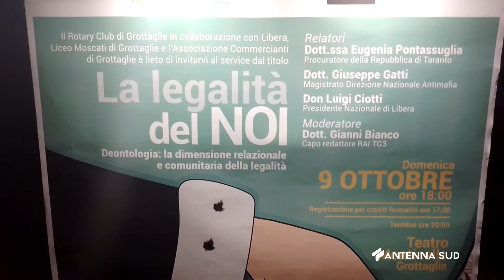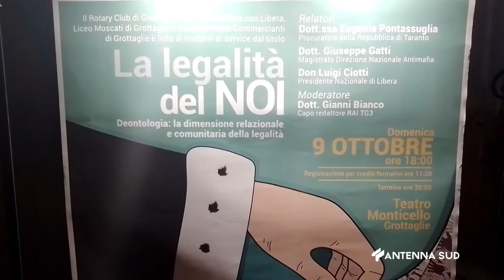10 Ottobre 2022 Grottaglie TA La legalità del noi